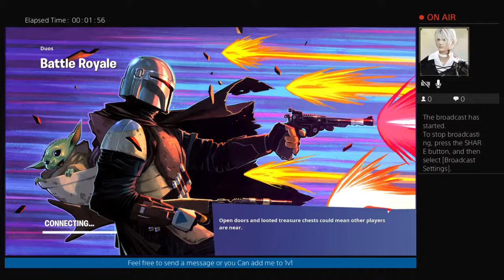Fortnite LIVE and Girl voice Trolling (Thristy)